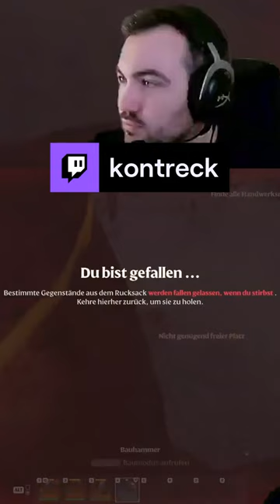enshrouded deutsch gaming german stream twitch enshroudedrisingflames game gameplay games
WERBUNG - über meinen HelloFresh Link bekommt ihr bei eurer Bestellung Rabatt und für alle Neukunden bekomme ich auch Geld. Also Essen für euch und Support für mich :D lasst es euch schmecken!